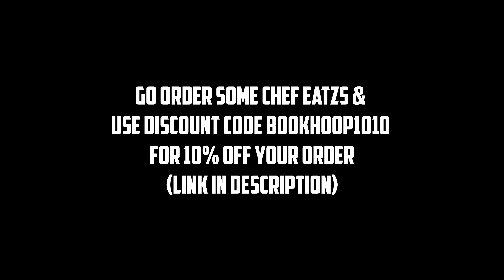Lincoln Town Car Intake Manifold Install... NEW WORLD RECORD??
After removing/installing the intake on my 2001 Lincoln Town Car 6 times due to cheap aftermarket intakes having issues, I decided to attempt a world record for the swap...